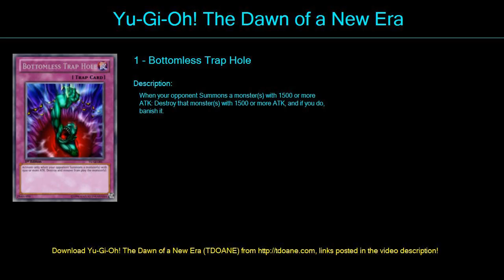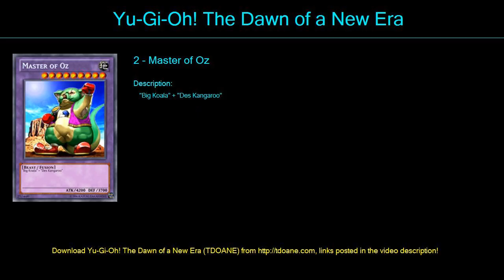José Gandula Deck Profile April 2016